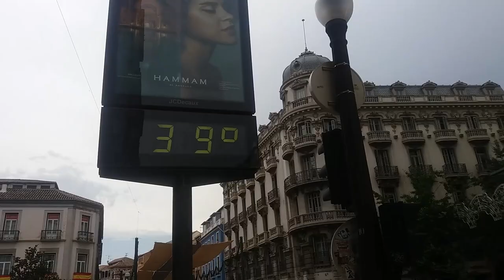GRANADA TRAVEL DIARY | Laura Molina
Hola a todos os traigo un nuevo vídeo y esta vez sobre el viaje que hize a Granada. Fue una pasada y quería enseñaros mas o menos que es lo que vi porque esta ciudad tiene tantas cosas que solo en cinco días es imposible verlo todo pero bueno, aprovechamos el máximo para poder ver muchas cosas y sobretodo disfrutar de el viaje ya que una vez que vas a Granada te invade una sensación muy agradable y te induce a quedarte allí. Bueno no me enrollo más espero que os guste este travel diary tanto como a mí me a gustado grabarlo, nos vemos pronto en el próximo video. Besos.

OUTFITS